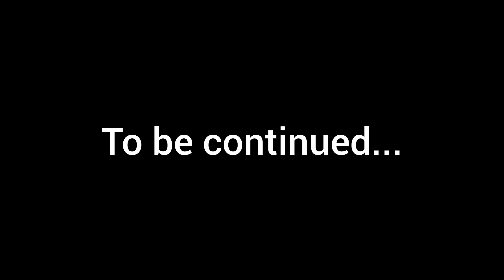Laguna Beach (Thanksgiving Break 2022)